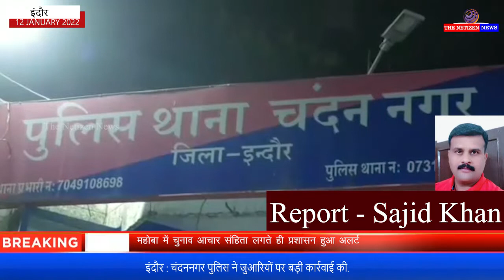इंदौर : चंदननगर पुलिस ने जुआरियों पर बड़ी कार्रवाई की.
इंदौर की चंदननगर पुलिस ने क्षेत्र में जुआरियो पर बड़ी कार्यवाई करते हुए हजारो रुपयों का जुआ पकड़ने में सफलता हासिल की है । पुलिस ने एक दर्जन से भी ज्यादा लोगो को मौके से हिरासत में लिया है । जिनमे से अधिकांश आदातन जुआरी है ओर अलग अलग क्षेत्रो से आकर एक मकान में जुआ खेलते थे ।